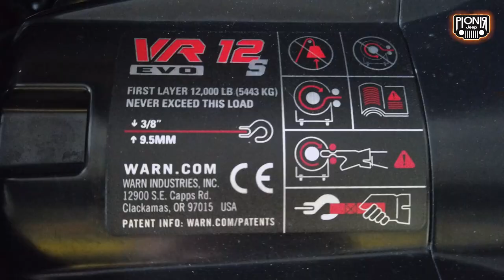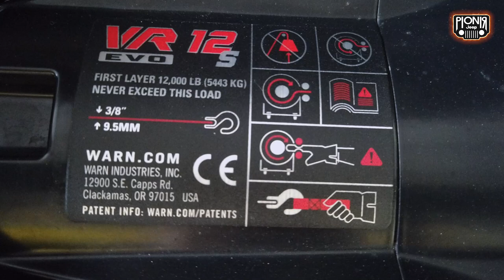AJAIB BANGET!! JEEP JL INI BISA JADI MONSTER DI JALANAN !!!